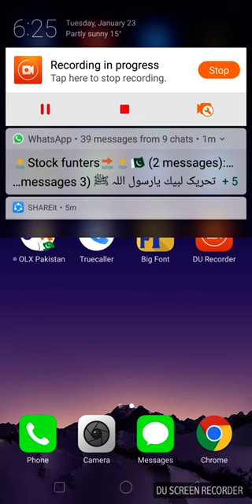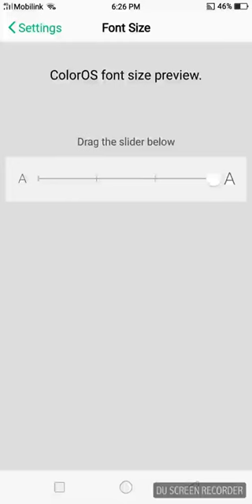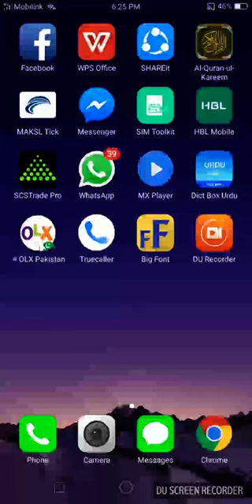How to Change Font Size in Any Android Device [Without Root]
This video help you to increase font and text size in mobile. it is best solution for weak eye sight person.